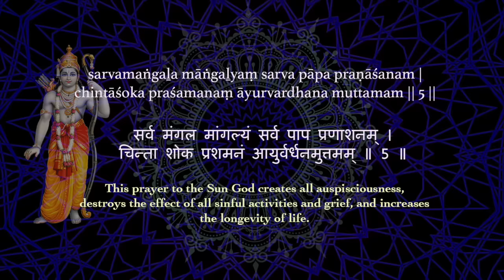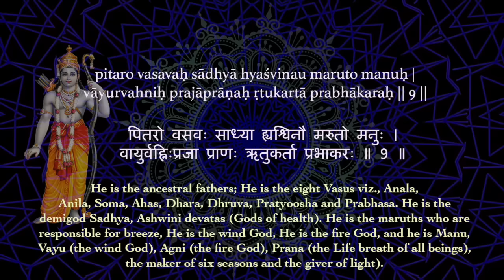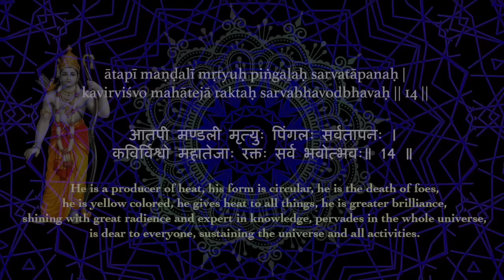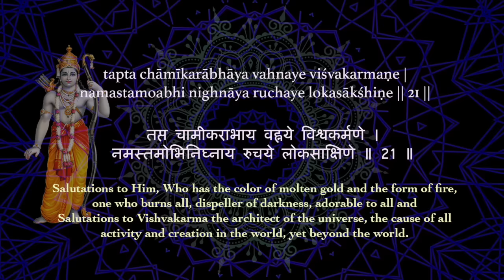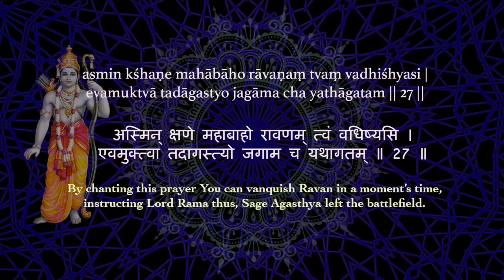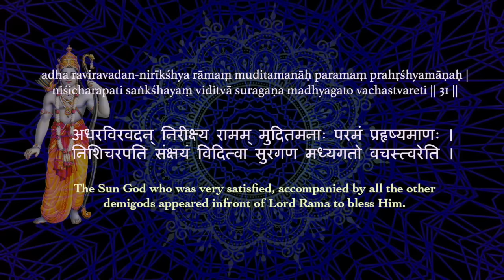Aditya Hrudaya Stotram - chanted by Lord Rama in Srimad Valmiki Ramayana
Aditya Hridayam, is a hymn in the praise of Lord Surya (Sun God) mentioned in the Valmiki Ramayana. Aditya Hridaya consists of 31 verses and is found in the 107th chapter of Yuddha Kanda of Srimad Ramayana. It was narrated to Lord Rama by Sage Agastya.

Braja Beats presents this audio on the request of many of our followers and also since it is a part of the great epic Srimad Ramayana recorded by the great sage Sri Valmiki.

Aditya Hridaya Stotram
tato yuddha pariśrāntaṃ samare chintayā sthitam |
rāvaṇaṃ chāgrato dṛśhṭvā yuddhāya samupasthitam || 1 ||

daivataiścha samāgamya draśhṭumabhyāgato raṇam |
upagamyā bravīdrāmam agastyo bhagavān ṛśhiḥ || 2 ||

rāma rāma mahābāho śṛṇu guhyaṃ sanātanam |
yena sarvānarīn vatsa samare vijayiśhyasi || 3 ||

āditya hṛdayaṃ puṇyaṃ sarvaśatru vināśanam |
jayāvahaṃ japennityaṃ akśhayyaṃ paramaṃ śivam || 4 ||

sarvamaṅgaḻa māṅgaḻyaṃ sarva pāpa praṇāśanam |
chintāśoka praśamanaṃ āyurvardhana muttamam || 5 ||

raśmimantaṃ samudyantaṃ devāsura namaskṛtam |
pūjayasva vivasvantaṃ bhāskaraṃ bhuvaneśvaram || 6 ||

sarvadevātmako hyeśha tejasvī raśmibhāvanaḥ |
eśha devāsura gaṇān lokān pāti gabhastibhiḥ || 7 ||

eśha brahmā cha viśhṇuścha śivaḥ skandaḥ prajāpatiḥ |
mahendro dhanadaḥ kālo yamaḥ somo hyapāṃ patiḥ || 8 ||

pitaro vasavaḥ sādhyā hyaśvinau maruto manuḥ |
vāyurvahniḥ prajāprāṇaḥ ṛtukartā prabhākaraḥ || 9 ||

ādityaḥ savitā sūryaḥ khagaḥ pūśhā gabhastimān |
suvarṇasadṛśo bhānuḥ hiraṇyaretā divākaraḥ || 10 ||

haridaśvaḥ sahasrārchiḥ saptasapti-rmarīchimān |
timironmathanaḥ śambhuḥ tvaśhṭā mārtāṇḍakoaṃśumān || 11 ||

hiraṇyagarbhaḥ śiśiraḥ tapano bhāskaro raviḥ |
agnigarbhoaditeḥ putraḥ śaṅkhaḥ śiśiranāśanaḥ || 12 ||

vyomanātha stamobhedī ṛgyajuḥsāma-pāragaḥ |
ghanāvṛśhṭi rapāṃ mitro vindhyavīthī plavaṅgamaḥ || 13 ||

ātapī maṇḍalī mṛtyuḥ piṅgaḻaḥ sarvatāpanaḥ |
kavirviśvo mahātejā raktaḥ sarvabhavodbhavaḥ || 14 ||

nakśhatra graha tārāṇām adhipo viśvabhāvanaḥ |
tejasāmapi tejasvī dvādaśātman-namoastu te || 15 ||

namaḥ pūrvāya giraye paśchimāyādraye namaḥ |
jyotirgaṇānāṃ pataye dinādhipataye namaḥ || 16 ||

jayāya jayabhadrāya haryaśvāya namo namaḥ |
namo namaḥ sahasrāṃśo ādityāya namo namaḥ || 17 ||

nama ugrāya vīrāya sāraṅgāya namo namaḥ |
namaḥ padmaprabodhāya mārtāṇḍāya namo namaḥ || 18 ||

brahmeśānāchyuteśāya sūryāyāditya-varchase |
bhāsvate sarvabhakśhāya raudrāya vapuśhe namaḥ || 19 ||

tamoghnāya himaghnāya śatrughnāyā mitātmane |
kṛtaghnaghnāya devāya jyotiśhāṃ pataye namaḥ || 20 ||

tapta chāmīkarābhāya vahnaye viśvakarmaṇe |
namastamoabhi nighnāya ruchaye lokasākśhiṇe || 21 ||

nāśayatyeśha vai bhūtaṃ tadeva sṛjati prabhuḥ |
pāyatyeśha tapatyeśha varśhatyeśha gabhastibhiḥ || 22 ||

eśha supteśhu jāgarti bhūteśhu pariniśhṭhitaḥ |
eśha evāgnihotraṃ cha phalaṃ chaivāgni hotriṇām || 23 ||

vedāścha kratavaśchaiva kratūnāṃ phalameva cha |
yāni kṛtyāni lokeśhu sarva eśha raviḥ prabhuḥ || 24 ||

phalaśrutiḥ

ena māpatsu kṛchChreśhu kāntāreśhu bhayeśhu cha |
kīrtayan puruśhaḥ kaśchin-nāvaśīdati rāghava || 25 ||

pūjayasvaina mekāgro devadevaṃ jagatpatim |
etat triguṇitaṃ japtvā yuddheśhu vijayiśhyasi || 26 ||

asmin kśhaṇe mahābāho rāvaṇaṃ tvaṃ vadhiśhyasi |
evamuktvā tadāgastyo jagāma cha yathāgatam || 27 ||

etachchrutvā mahātejāḥ naśhṭaśokoabhavat-tadā |
dhārayāmāsa suprīto rāghavaḥ prayatātmavān || 28 ||

ādityaṃ prekśhya japtvā tu paraṃ harśhamavāptavān |
trirāchamya śuchirbhūtvā dhanurādāya vīryavān || 29 ||

rāvaṇaṃ prekśhya hṛśhṭātmā yuddhāya samupāgamat |
sarvayatnena mahatā vadhe tasya dhṛtoabhavat || 30 ||

adha raviravadan-nirīkśhya rāmaṃ muditamanāḥ paramaṃ prahṛśhyamāṇaḥ |
niśicharapati saṅkśhayaṃ viditvā suragaṇa madhyagato vachastvareti || 31 ||

ityārśhe śrīmadrāmāyaṇe vālmikīye ādikāvye yuddakāṇḍe pañchādhika śatatama sargaḥ ||